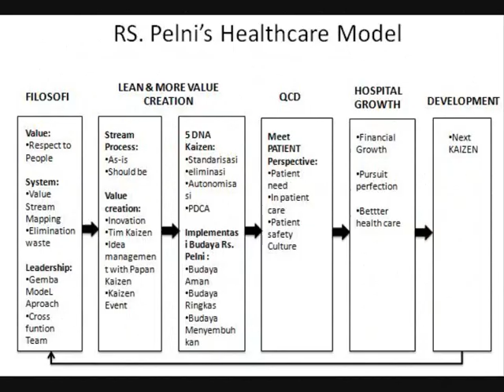5 step transformasi RS PELNI